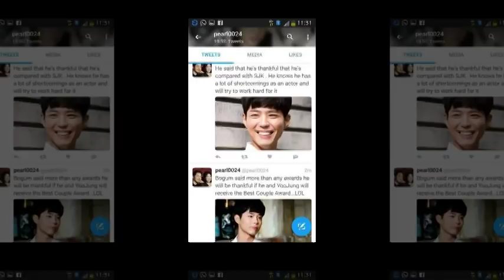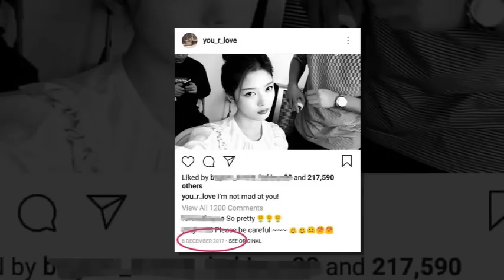BOYOO Couple Worldwide - Park Bo Gum and Kim Yoo Jung 😘💚💜❤💙💛😍